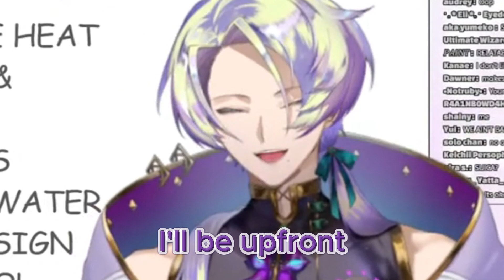Claude's talks on his Vocal Dysmorphia [Claude Clawmark| Nijisanji]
Be sure to check out Claude!
Big thanks to my Partner Inwa Noire for help In everything from gathering clips to the thumbnail! I couldn't do this without him!